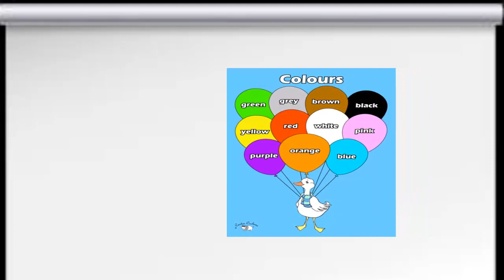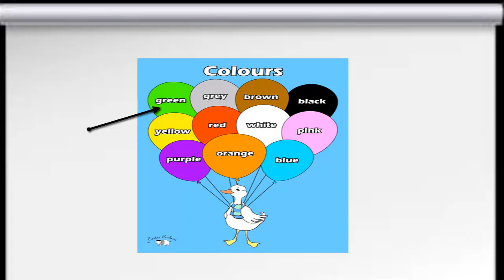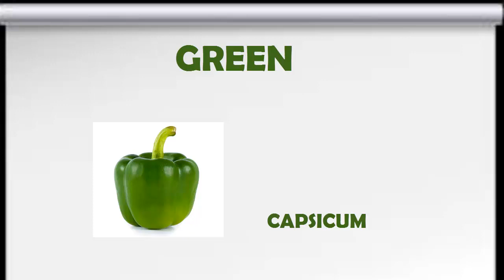COLOURS NAME | KIDS LEARNING | KIDS STUDIES | COLORS SONG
THIS VIDEO IS THE EASIEST WAY TO LEARN AND RECOGNIZE COLOURS .